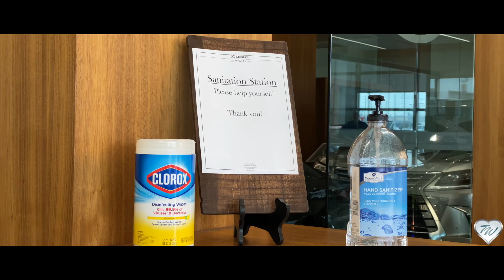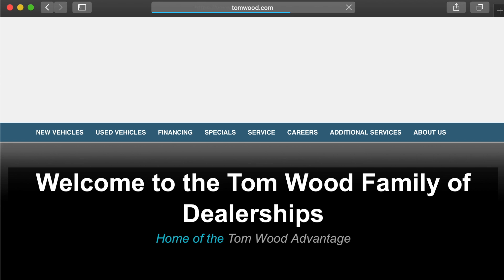Tom Wood Response to COVID-19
Here at Tom Wood we take the health of our customers and our employees very seriously. We have ramped up our cleaning efforts and sanitization at all of our dealerships, as well as offering a free pick-up and delivery service for both servicing your vehicle and for new or used vehicle purchases! or use the links below to download our mobile app and set your appointments from the safety of your home.

FAQs:

Q: What is Tom Wood Lexus doing to maintain cleanliness and sanitization of equipment and facilities?
A: We have increased the frequency and level of cleaning and disinfecting of our buildings, equipment and furniture, with special attention to commonly-touched surfaces.

Q: Has Tom Wood Lexus secured extra cleaning supplies?
A: Yes! We have secured extra supplies of disinfectants, alcohol wipes, hand sanitizer and gloves for employee and guest use. If you are visiting one of our dealerships or service centers and would like to use any of these items, please ask.

Q: Has the staff been instructed to avoid shaking hands?
A: As difficult as it may be, all of our employees have been instructed to avoid shaking hands with customers or co-workers. However, our friendliness and care for customer service will not diminish!

Q: What precautions are in place to maintain the sanitization of customer cars during the sales and service processes?
A: Our employees have been instructed to use gloves and mats, as well as wipe down the interior of all guest vehicles.

Q: How is Tom Wood Lexus maintaining the sanitization of its rental car fleet?
A: Our rental and service loaner vehicles will be thoroughly cleaned and sanitized after each use. We have instructed 3rd party rental vehicle providers to do the same.

Q: What protocols has Tom Wood Lexus put in place to ensure employee health?
A: Our employees are prohibited from reporting to work without a 14-day self-quarantine if they have traveled outside the United States or to a high-impact area (as determined by the CDC) or if they have taken a cruise. As a company, we have also suspended all non-essential business travel. We are instructing our employees to follow the health, hygiene and risk assessment protocols set forth by the CDC.